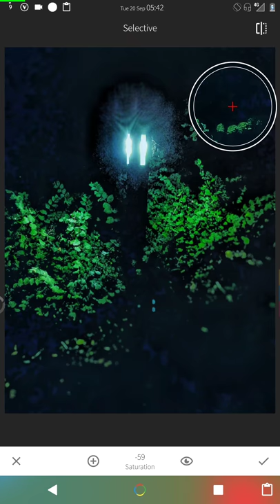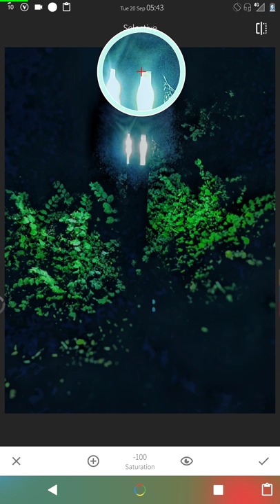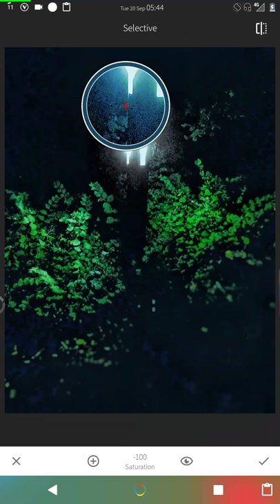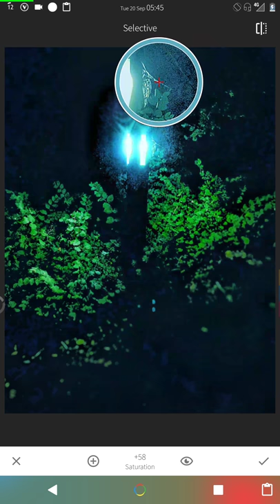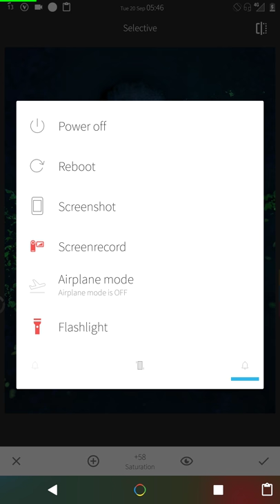I'm so high right now, but really try watch this clip. got somehow some #